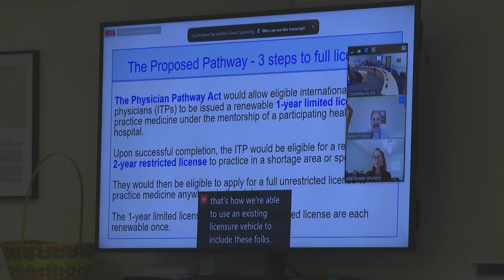Maine commission aims to better serve foreign-trained physicians looking to work in Maine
According to 2020 workforce data, there are close to 4,500 active physicians in Maine.